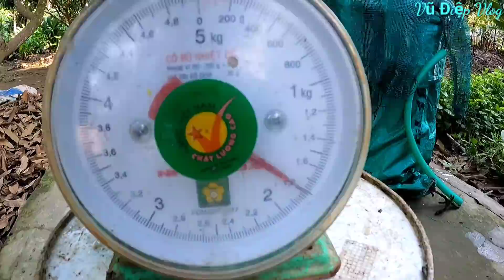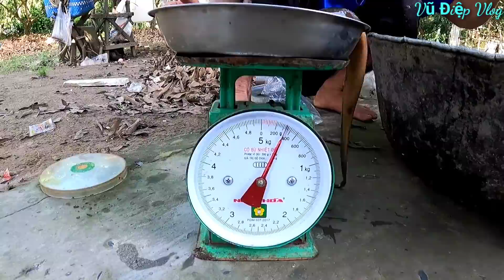#621. Gần 3 Năm Trở Lại Khu Vườn Đầy LƯƠN KHỦNG Trúng Mánh Lươn Thấy Mê. garden full of giant eels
Vũ Điệp Bán Trúm Lươn Ống 90 Cô Dì Chú Bác Anh Chị Em Có Mua Trúm Lươn Xin LH 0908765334 Giúp Điệp.
Hôm Nay Điệp Đi Thăm Trúm Lươn Cùng Với Người Anh Em Của Điệp. Cũng Đã Gần 3 Năm Điệp Mới Trở Lại Khu Vườn Có Rất Nhiều Lươn Bự. Điệp Rất Mong Được Sự Quan Tâm Của Cả Nhà YouTube Cùng Quý Cô Dì Chú Bác Anh Chị Em Trên Khắp Mọi Miền Đất Nước Xem Clip Và Ủng Hộ Kênh Cho Điệp. Để Điệp Còn Có Thêm Động Lực Với Kênh Của Điệp. Vũ Điệp Gởi Lời Cảm Ơn Và Lời Chúc Đến Cô Dì Chú Bác Anh Chị Em Buổi Tối Chủ Nhật Luôn Vui Vẽ An Lành Chàng Đầy Niềm Hạnh Phúc Bên Gia Đình Cùng Người Thân Trong Cuộc Sống 💐🤝💜💜